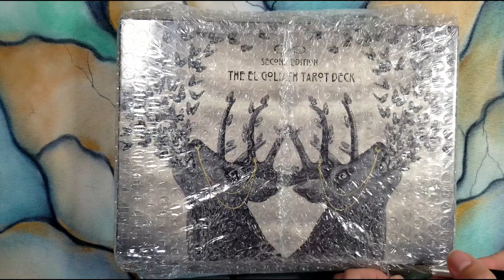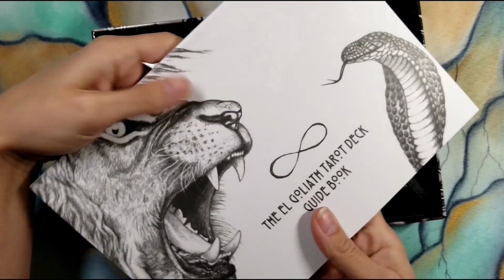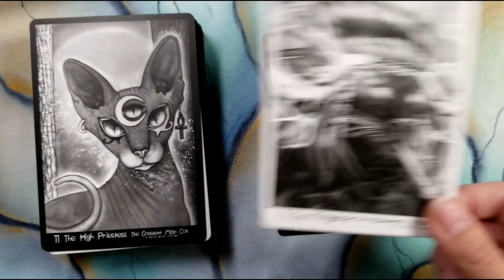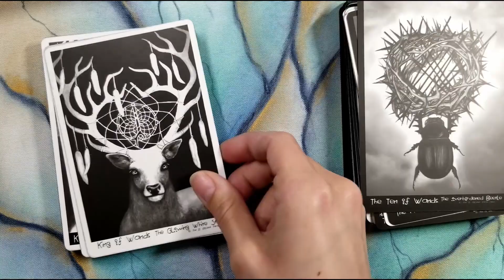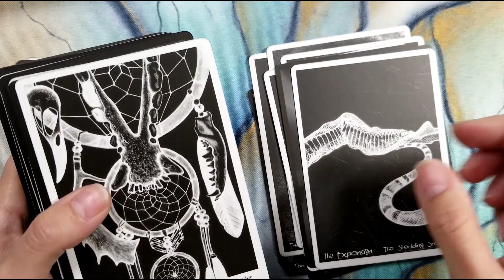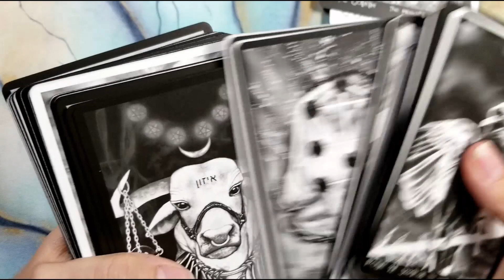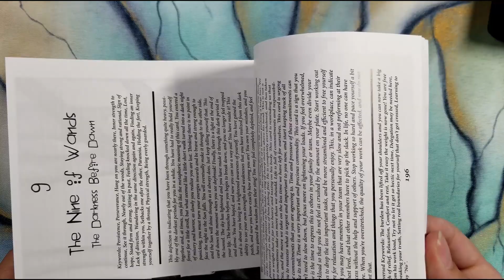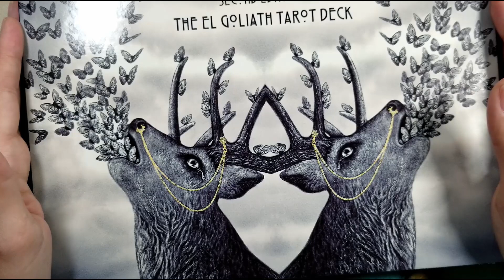The El Goliath Tarot 2nd Edition: Unboxing and Flip-Through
( 7:18 go straight to the cards) Hi! So excited to have this deck! The artwork is amazing along with the passion and care that went into its creation. Links to Goliath's youtube and where you can purchase are down below. Sorry, I do ramble a lot, what a crazy couple of weeks (or all of 2020), am I right!?

Blessings

Or purchase through Amazon USA